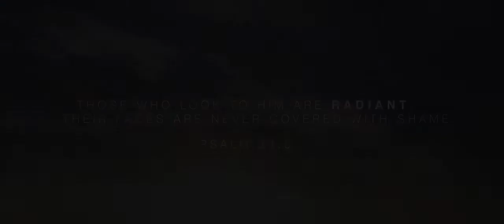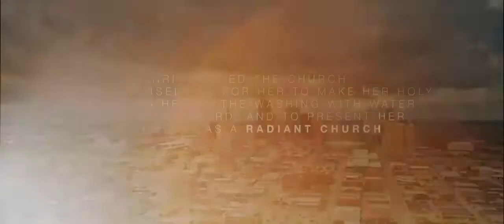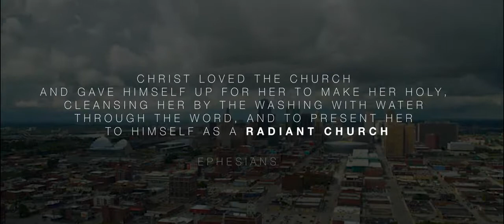Radiant Church Begins